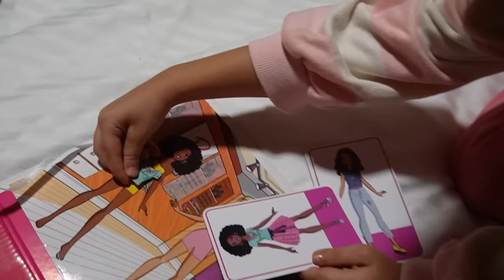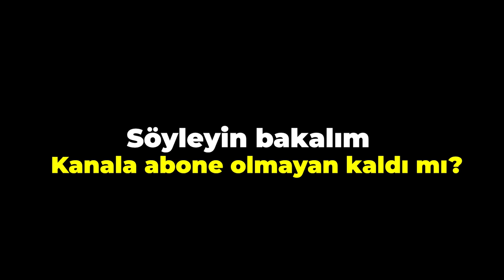VALİZİMDE NE VAR? ( Sapanca Tatili Başlasın! )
Herkese Merhaba! Ben Öykü Karta bugün annem Gamze Karta ve tüm ailem ile beraber Sapancaya Bungalov tatiline geldik. Annem ile beraber hazırladığım valizimi açtık ve eşyalarımızı Bungalov daki odamıza dizdik. Burada ne tarz videolar gelsin hepsini yorumlarda belirmeyi unutmayın.Videoyu beğenmeyi ve çan işaretine tıklayarak bildirimleri açmayı unutmayın. Sizi seviyoruz.